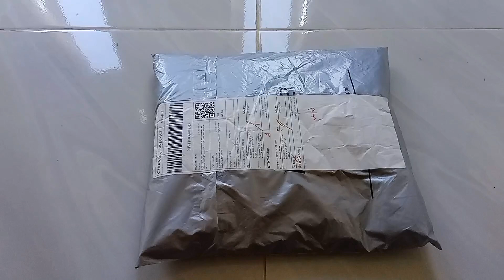REVIEW JUJUR BAJU AEROSTREET - HARGA 50 RIBUAN KOK GINI YA ???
Baju aerostreet yang aku beli di tiktok shop ini bener-bener di harga 50 ribuan saja. tergiur harga murah aku coba cek out 3 pcs dan pas sampai di tangan inilah penampakannya.

Sebelum beli kaliann harus tonton dulu video ini untuk bahan pertimbangan, karena baju yang aku review ini bener-bener dari apa yang aku liat dan rasakan TANPA ENDORSE. semoga membantu.

Kerjasama Hub :

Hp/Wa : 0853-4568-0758